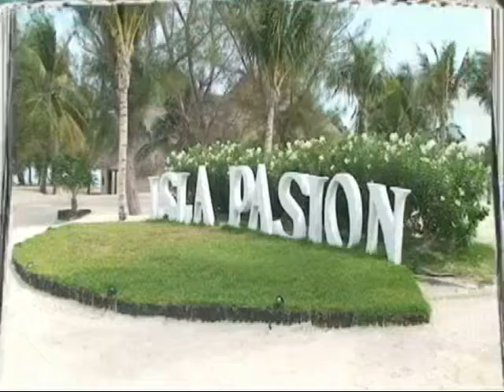LIZBETH ESCARTIN LOPEZ